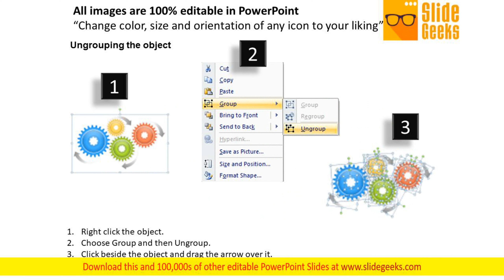Business Level Strategy Definition 4 Stages Gears Process Flow Chart Strategic Sales Plan Ppt Slide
Create your domain with our Timeline Ppt Template 4 Stages Gears Business Process Flow Chart. Rule minds with your thoughts. Get the domestics right with our Industrial PowerPoint Templates. Create the base for thoughts to grow. Do away with dogmatic approaches. Establish the value of reason with our Gear Wheels PowerPoint Templates.